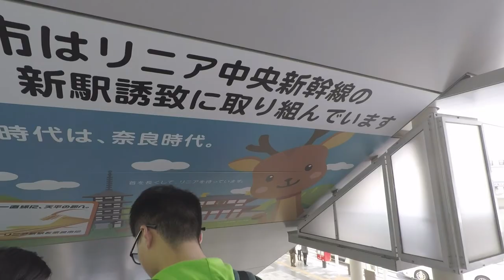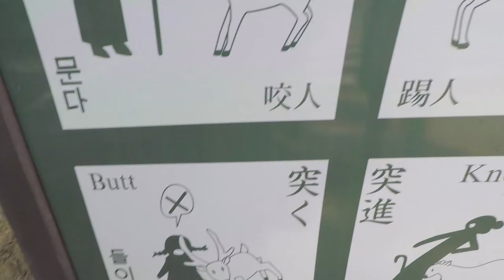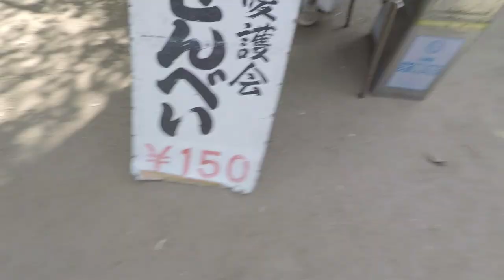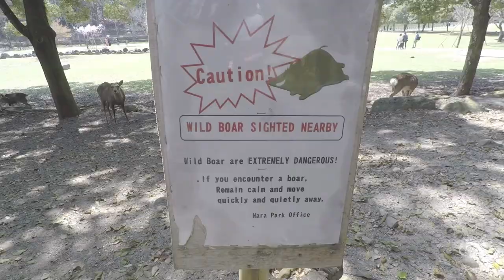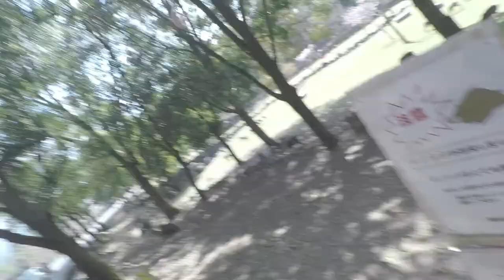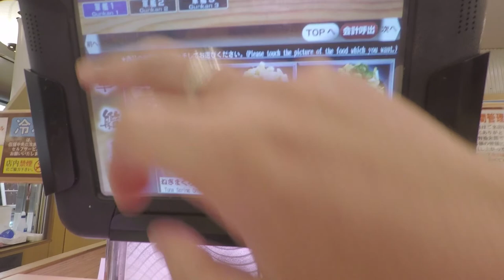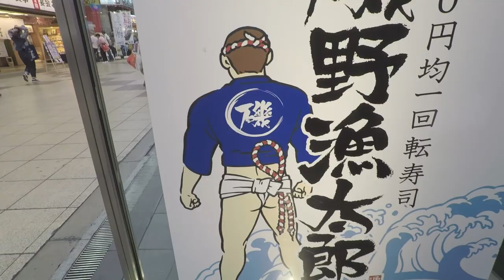A Deer Bit Me....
Today we go to Nara Deer park after hearing awesome reviews of it! Too bad I got bit :(

The gear I used:
Saramonic G-Mic
GoPro 3-Way Mount